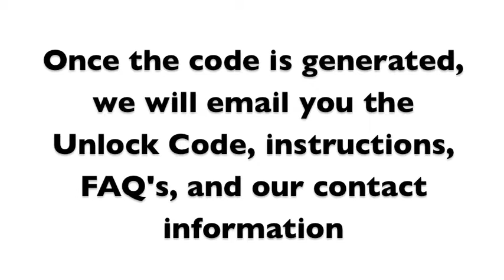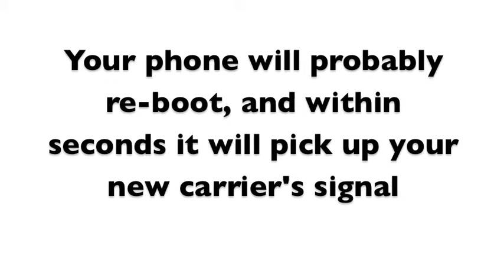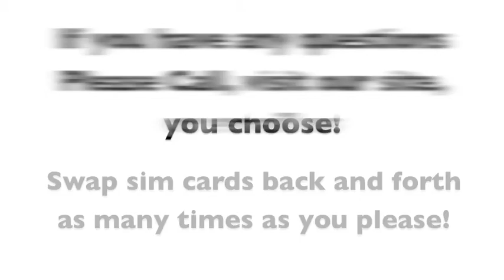How to Unlock Blackberry Bold 9930 with Code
Unlock your Blackberry Bold 9930 in minutes, anytime, day or night.

We GUARANTEE we have the:

1. Lowest prices on unlock codes.
2. Fastest delivery times and,
3. Best customer service

The unlocking process for the Blackberry Bold 9930 is the same process for every carrier!!! The instructions are the same for whatever country or network the phone is locked to.

1. Go to Unlockthatphone.com
2. Enter your phones carrier, manufacturer, model, and imei
3. The unlock code will be emailed to you (based on time stated on website) along with easy unlocking
4. Once received; just follow the instructions shown in the above video, and enter the unlock code when stated.
5. Once completed, Your Blackberry is completely Unlocked for all Carriers!! No more network restrictions, expensive roaming fees, or outrageous contracts!!!